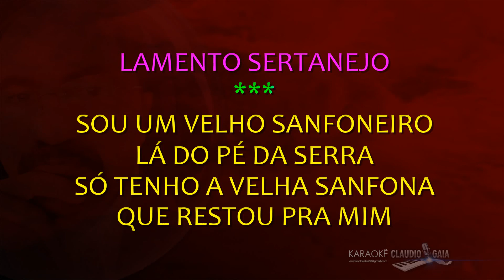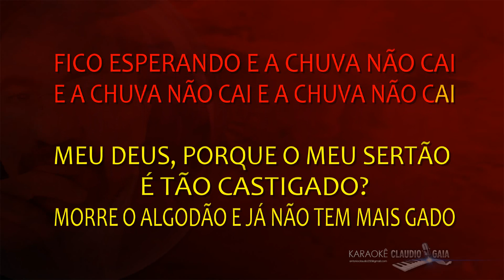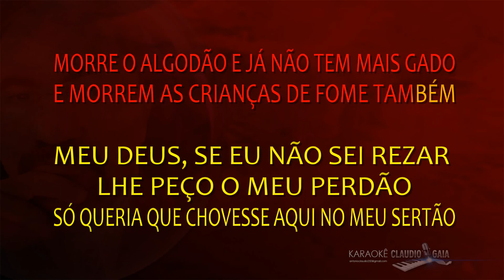🎤FLÁVIO JOSÉ 🎶 LAMENTO SERTANEJO - KARAOKÊ